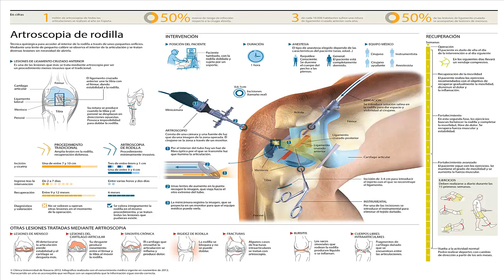J D R F ViaCyte Investigar Beta Terapia De Reemplazo Celular Para La Diabetes Tipo 1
diabéticos
diabetico
diabetes mellitus
diabetes